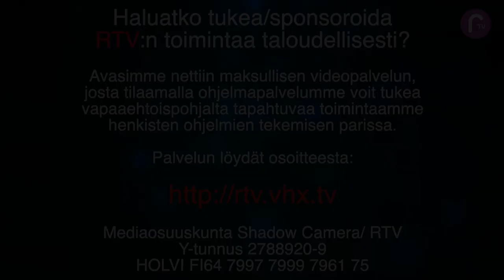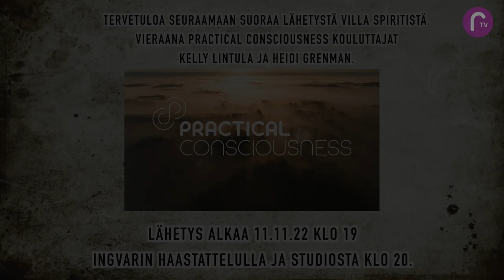Maailmankuvia: Evelin Rosenberg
Maailmankuvia sarjassa tavataan Lilleorun henkisen yhteisön jäseniä. Tässä jaksossa Evelin Rosenberg kertoi kuinka practical counsciousness -opintojen avulla hänen elämänsä muuttui totaalisesti.